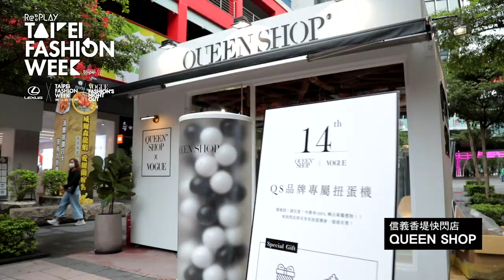2020臺北時裝週 雙十國慶假期必訪香堤時尚街區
2020臺北時裝週XVOGUE FNO 打造信義香堤時尚街區， 集結各式潮人打卡熱點，讓金妮帶著大家體驗各時尚快閃店，今年更應用 AR 科技打造科幻信義街區，
還有BELLAVITA 設計師限定店，時尚新玩法帶動整個信義街區，感受臺北城市的活力氛圍！